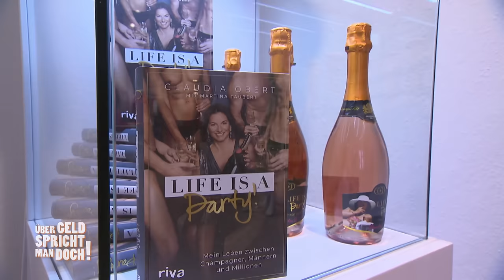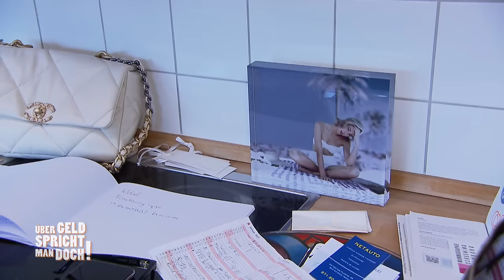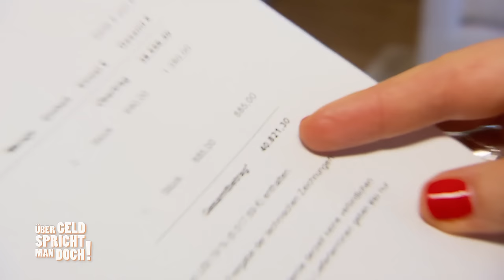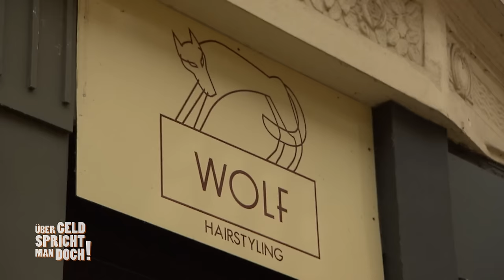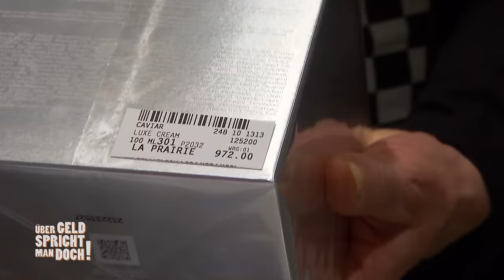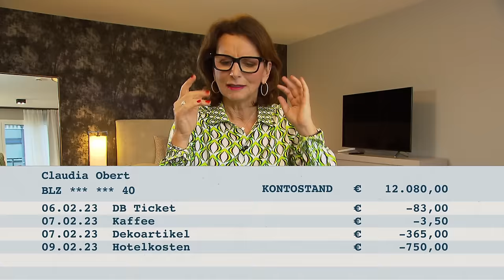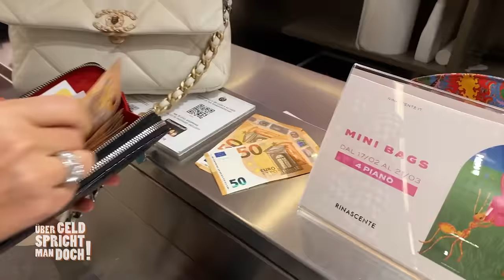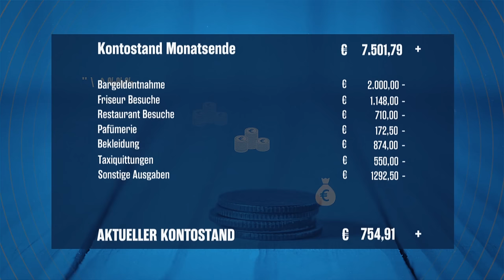💰 Millionärin Claudia Obert ist auf "Sparkurs" | Über Geld spricht man doch! | Kabel Eins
Claudia Obert ist selfmade Millionärin. Sie lebt und liebt ihr Leben im Luxus. Ganz nach dem Motto: Geld ist da, um ausgegeben zu werden. Doch wie ist es, wenn sie sich ein festes Budget setzt? Kann Claudia Obert mit 20.000€ einen Monat überstehen? Die Millionärin ist nicht nur reich, sondern auch lustig und liefert hier mal ganz private Einblicke.

Inflation, Preisspirale, alles wird teurer! Die gestiegenen Preise bekommen vor allem Familien mit niedrigen Einkünften zu spüren. Aber über Geld spricht man nicht. Unsere Finanzen sind eines der größten Tabuthemen in Deutschland – doch in "Über Geld spricht man doch!" wird bei Kabel Eins genau damit gebrochen: Elf Familien aus unterschiedlichen Einkommensklassen lassen sich auf ein einzigartiges Experiment ein und legen ihre Vermögensverhältnisse offen.